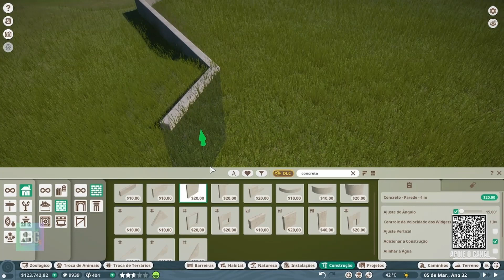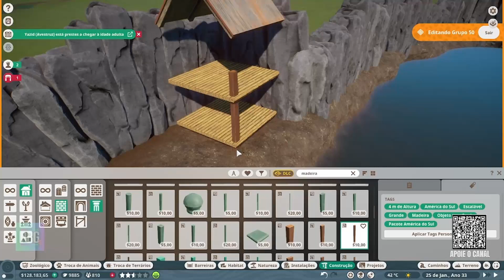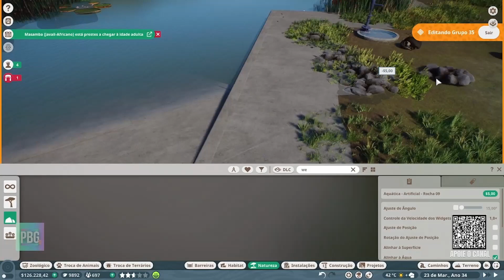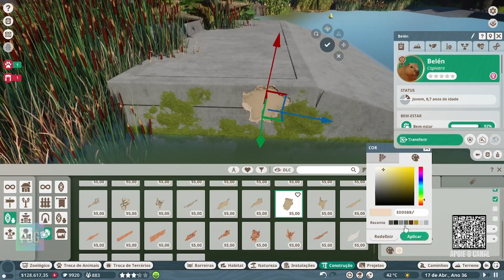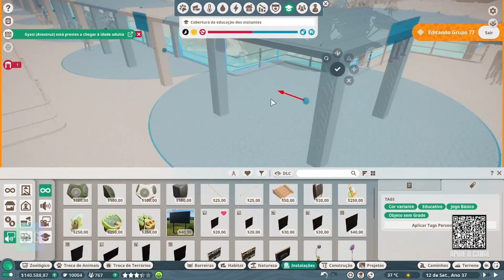TAMANDUÁS E CAPIVARAS, AVESTRUZES E JAVALIS - A Beleza do convívio interespecífico - PLANET ZOO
Bora construir mais um habitat para nosso Zoo? Capivaras e Tamanduás são nossos novos animais escolhidos para compor nossa fauna. Adicionei também mais um animalzinho com os avestruzes.
Bora la?